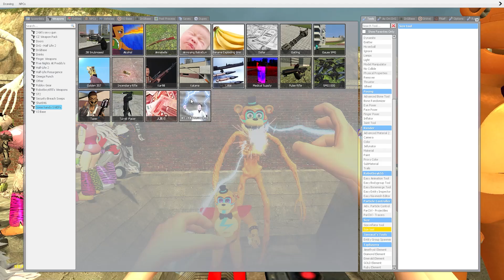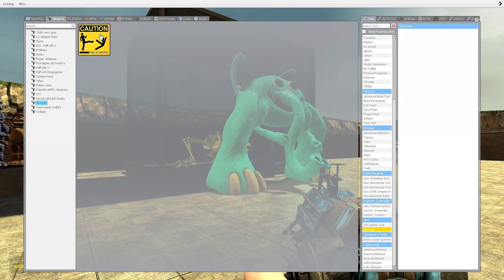DESTROYING FNAF Security Breach ANIMATRONICS - Boneworks | NOOB Tv